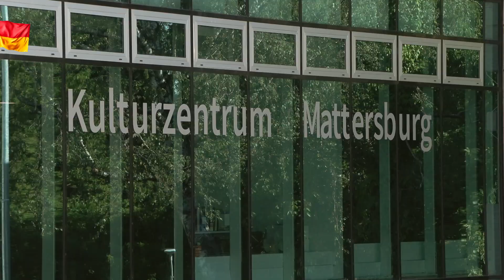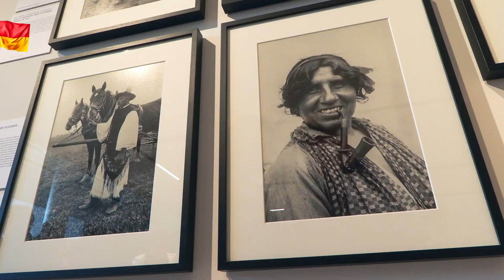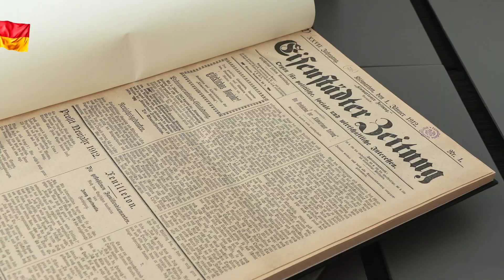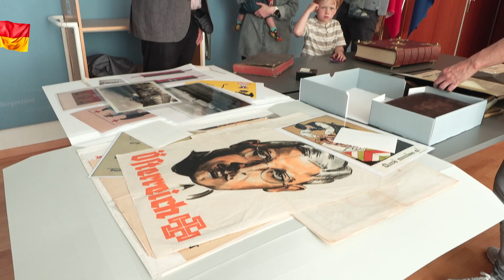Eröffnung Kulturzentrum Mattersburg